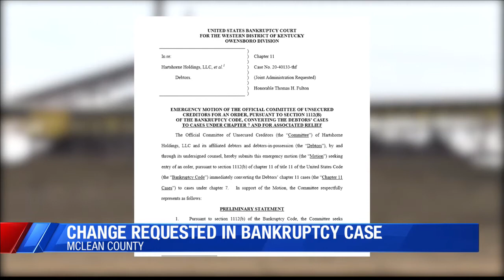Change requested in mine bankruptcy case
Owners of a Tri-State mine, who filed for Chapter 11 bankruptcy earlier this year, are facing another challenge.